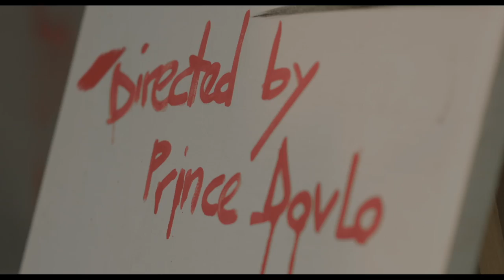Kwaw Kese - Mr. Lover Lover ft. Ball J (Official Video)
Official music video of Kwaw Kese performing Mr. Lover Lover featuring Ball J. Video directed by Prince Dovlo & Song produced by Multi-Platinum producer Coptic.

PLEASE NOTE: Unauthorized upload of this video unto any YouTube channel is prohibited. (C) 2014 The Black Star Line & Mad Time Ent.